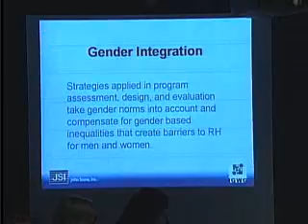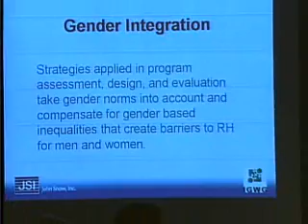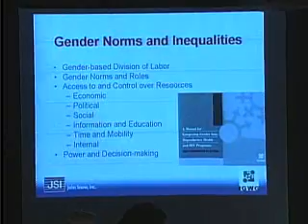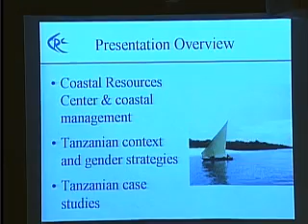The Role of Gender in Population, Health, and Environment Programs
Environmental Change and Security Program

Women in Tanzania who buy fish to feed their families or sell in the market must often have sex with local fishermen before they are allowed to make their purchases. According to Elin Torell, a coastal management specialist with the University of Rhode Island's Coastal Resources Center, this "entry to buy fish" is one example of gender norms' influence over diverse aspects of life. Torell, along with Karen Hardee, a social demographer and senior adviser at John Snow, Inc., advocated greater integration of gender into reproductive health and sustainable livelihood programs at an event sponsored by the Environmental Change and Security Program on June 19, 2007.

Event speakers: Karen Hardee, Elin Torell